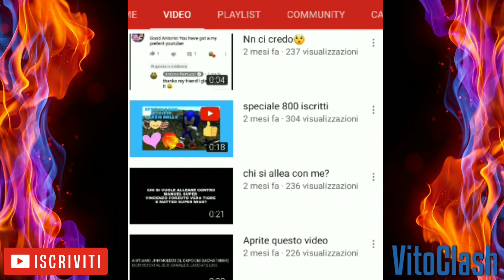SPONSORIZZO ITZ GACHA PIERLUIGI !!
vuoi essere sponsorizzato devi essere iscritto al mio canale e lasciare un commento